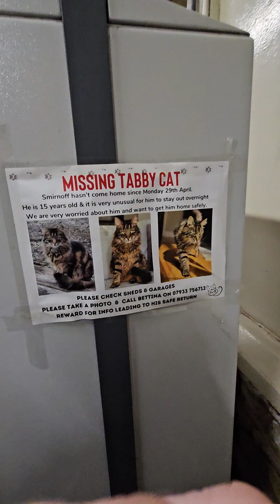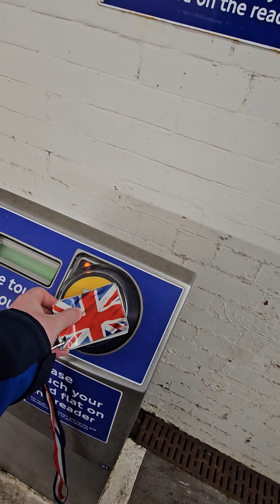Purley Oaks Station uk may 8th 2024